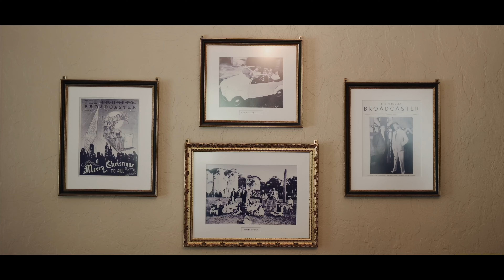Danielle & Gonzalo // Powel Crosley Estate // Wedding Film // (4K)